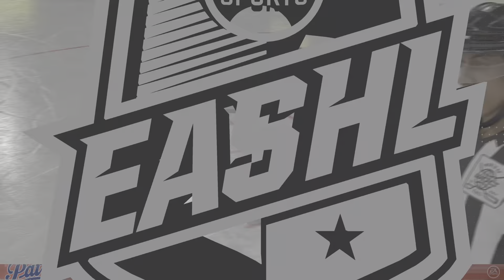LG46 CHL 4.2.1: v RED DEER REBELS